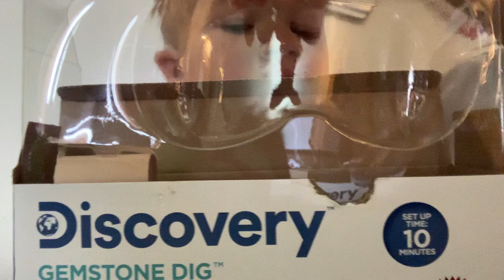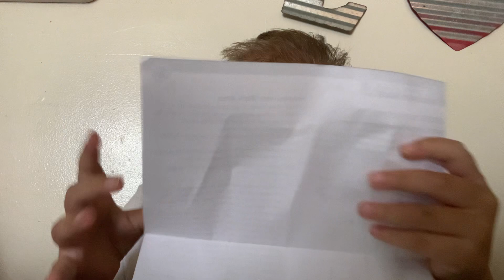September 17, 2023